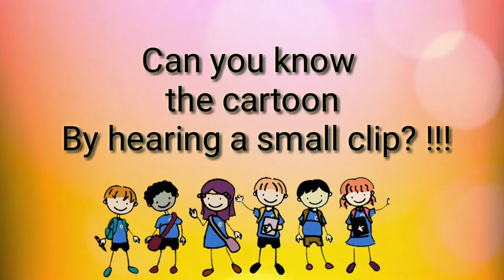Guess the cartoon in 5 seconds ⏱️| sounds challenge 😉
Hello guys 🌹
I bring for you a challenge "by the way not just children can play this one"
It's about listening for 5 seconds to theme song of cartoon  and guess the cartoon
 Do you think that you can guess them👀‼️⁉️
Write in the comment section ☺️👇